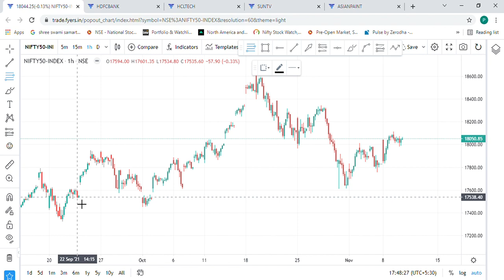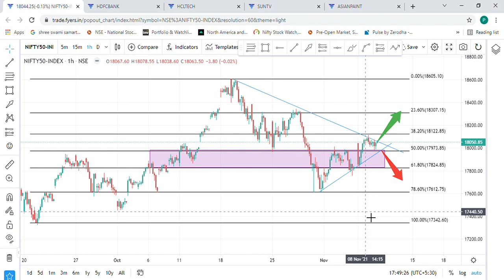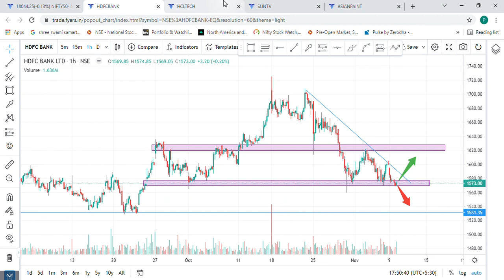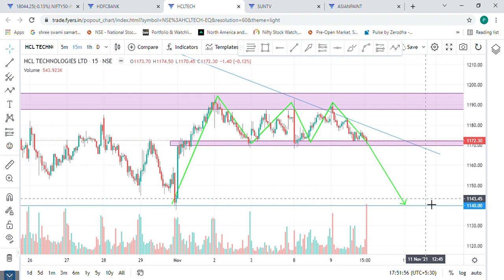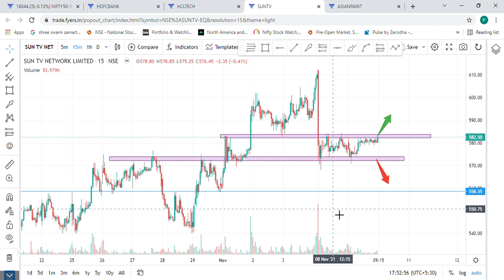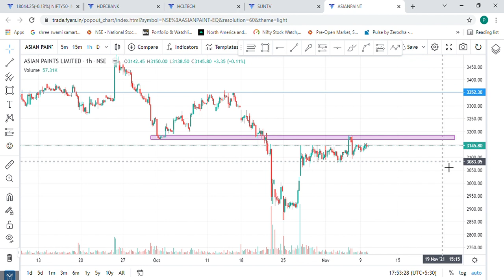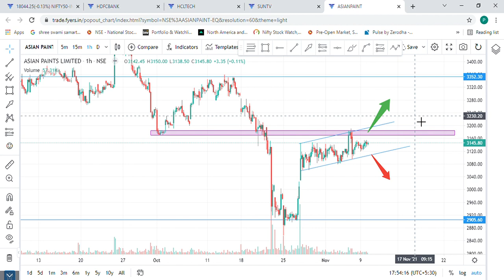INTRADAY BREAKOUT STOCKS for 10th NOVEMBER | NIFTY & TOP STOCKS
Intraday analysis for tomorrow of NIFTY and Top Stocks which are expected to give a decent move. Trade with conviction and calculated risk. Wait for a proper candlestick fomation and enter. Your support means a lot to us.

NIFTY
HDFC BANK
HCL TECH.
SUN TV NETWORK
ASIAN PAINTS